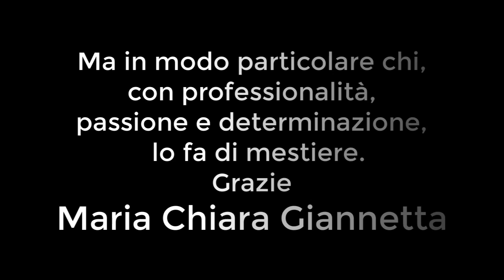Maria Chiara Giannetta e Luigi Trivisonne - Didattica a distanza in famiglia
Maria Chiara Giannetta, alias “Il Capitano di DON MATTEO - Anna Olivieri” e la super "BLANCA", in un cortometraggio familiare.